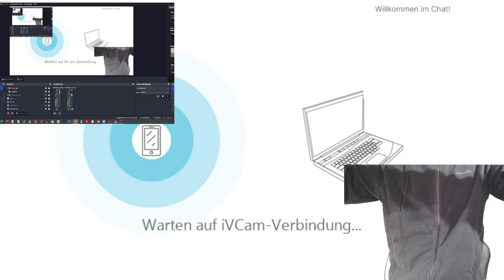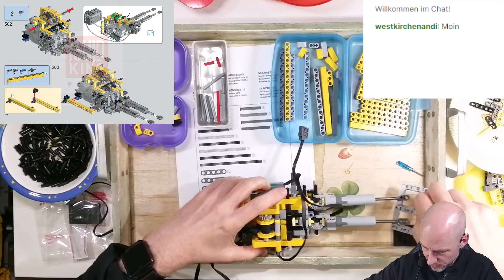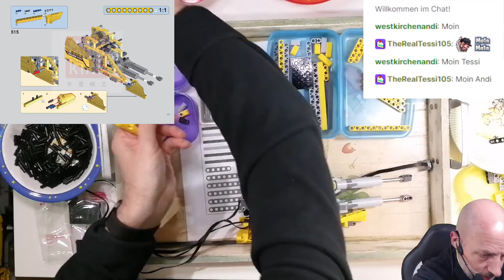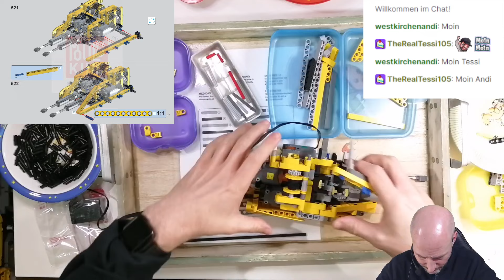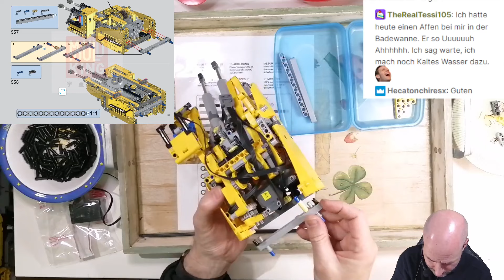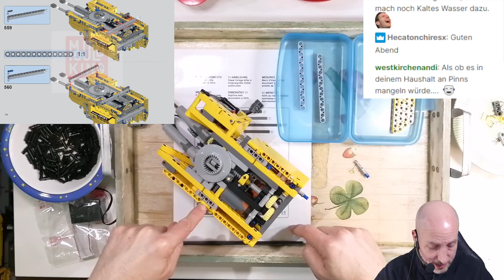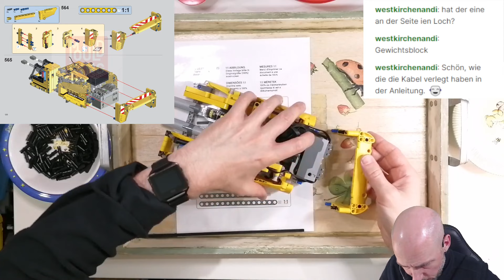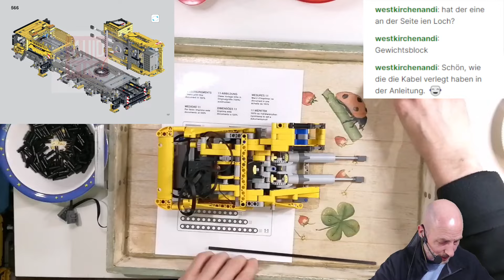Let's build: Mould King 13107 Mechanical Crane 42009, Teil 8 von 10